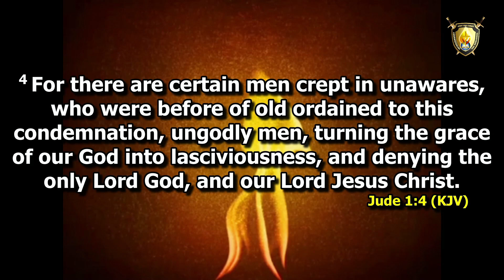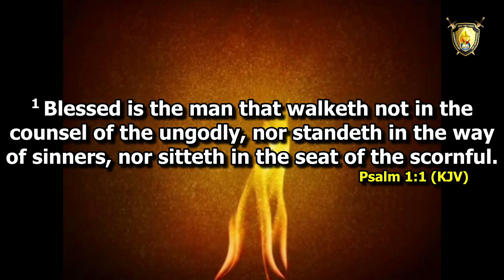Contending for the Faith || Rt. Rev'd. Sosthense Eze || ACPE 2023 || Day 3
Contending for the Faith (Pt.2) || Rt. Revd. Sosthenes Eze || ACPE 2023 || Day 4

The Ministry is located at Warmen Control Tower, end of court road, opposite kwata (Slaughter House), Awka, Anambra State, Nigeria